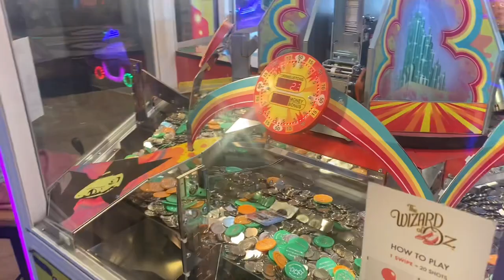Adelaide Australia coin pusher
See if we can win a million dollars on the coin pusher 😅👎